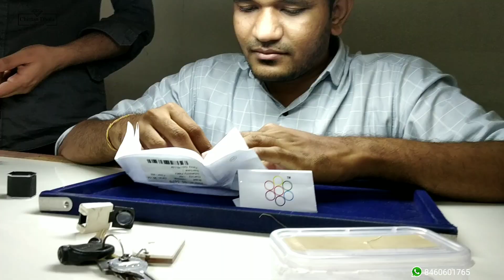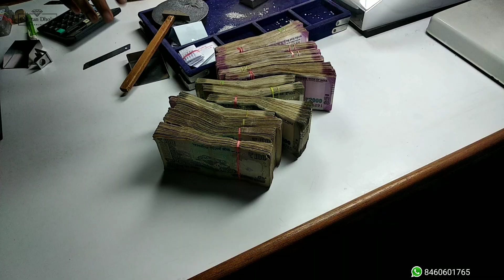હીરા ખરીદતા પહેલા આટલું જાણો - Buying Natural Diamond | Chintan Dhola